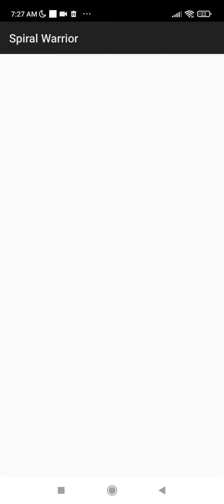1 October 2022